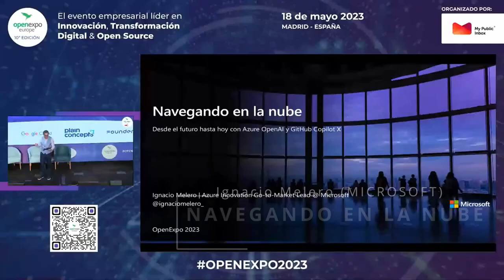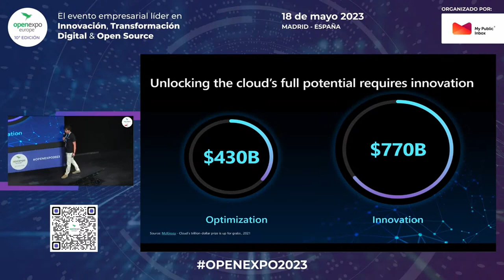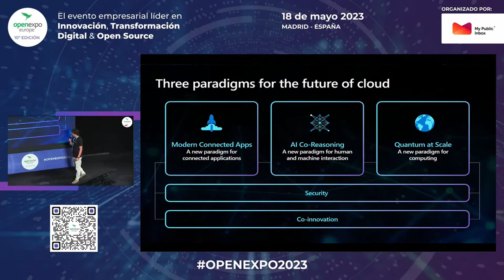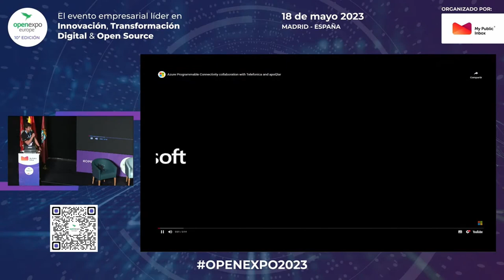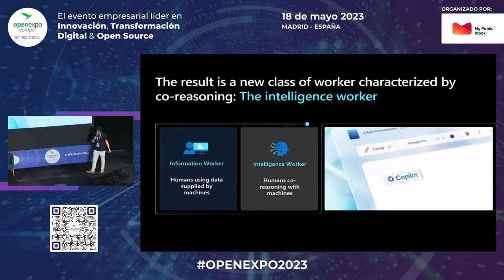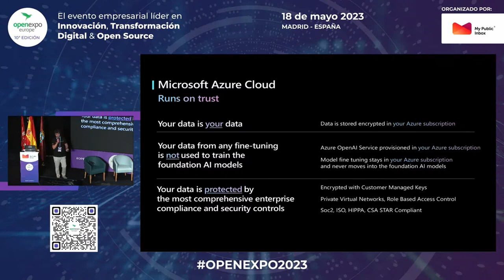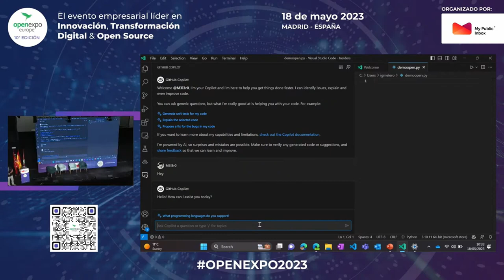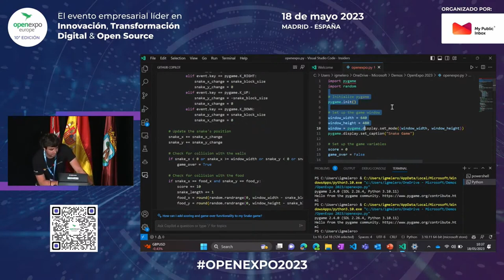Desde el futuro hasta hoy con Azure OpenAI y GitHub Copilot X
En un nuevo vídeo exclusivo de OpenExpo Europe te dejamos "Navegando en la nube: Desde el futuro hasta hoy con Azure OpenAI y GitHub Copilot X", una charla muy interesante e instructiva con Ignacio “Nacho” Melero (Azure Innovation Go-to-Market leader en Microsoft).

Descubre el futuro y el presente de la tecnología Cloud con IA reviviendo esta Keynote, de OpenExpo 2023, que comienza con un viaje al futuro, donde explorar tres tendencias transformadoras: las Aplicaciones Conectadas Modernas, el Co-Razonamiento de la IA y el Quantum Computing a escala.

Tras vislumbrar lo que está por venir, regresamos al presente para entender cómo estos avances están tomando forma hoy. Nos sumergiremos en los beneficios y las oportunidades que ofrece Azure OpenAI, y cómo está redefiniendo las posibilidades de la inteligencia artificial. Finalmente, nos adentraremos en el mundo del desarrollo de software con GitHub Copilot X, con una demostración en vivo.

OpenExpo Europe contempla la importancia creciente de la IA, habiendo sido un tema central en la edición de 2023 y continuará explorando su poder transformador en OpenExpo Europe 2024 bajo el lema "The Power of GenAI". Mantente conectado/a a nuestro canal para más contenidos de ediciones anteriores y novedades sobre este tema apasionante.